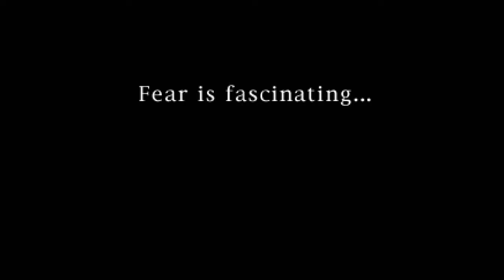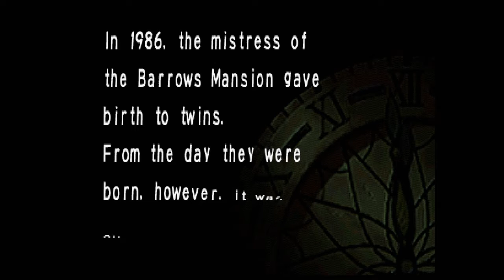Clock Tower (PSX) | Ep. 1/4 - Sending Faxes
Clock Tower for the PS1 is a frightening yet hilarious adventure game.